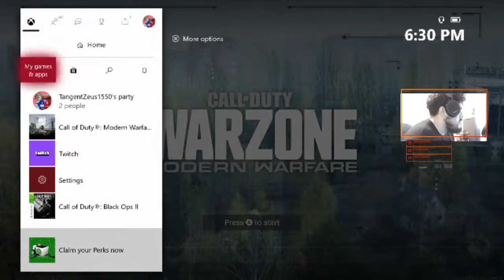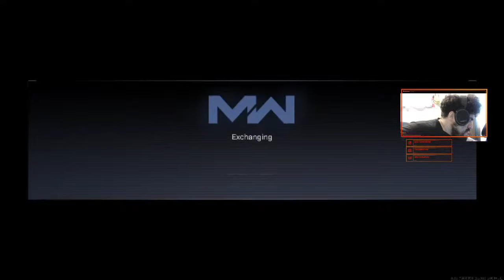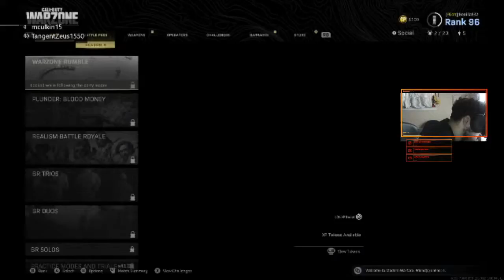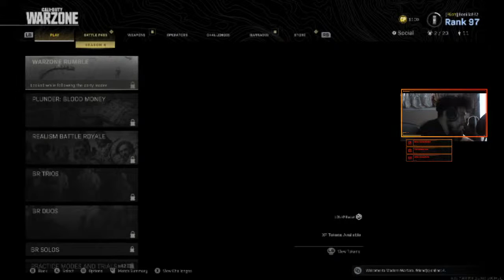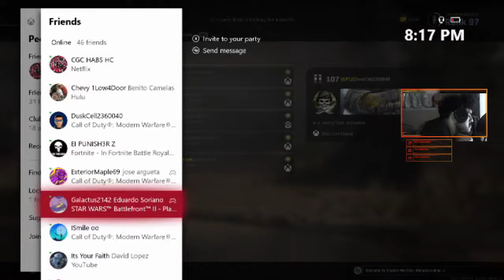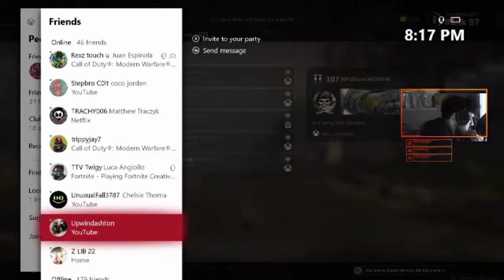COD WarZone 2020 Lets see what happens